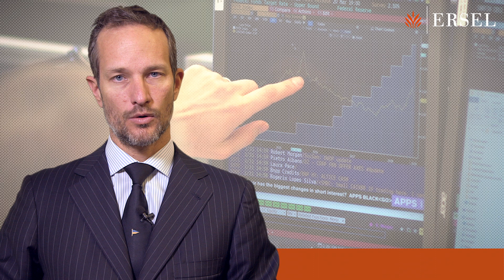Ersel - Giorgio Bensa - Mercati finanziari e programmi di investimento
Intervista a Giorgio Bensa, team gestioni patrimoniali Ersel, sull'andamento dei mercati finanziari e i programmi di investimento.